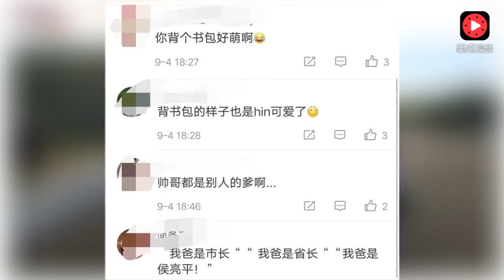陆毅接女儿放学，贝儿的长腿真是要逆天了